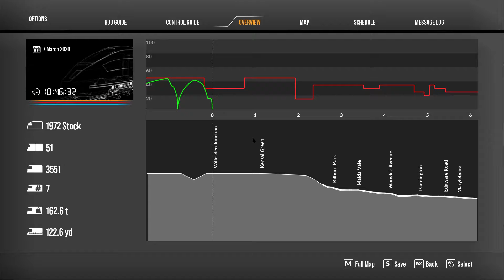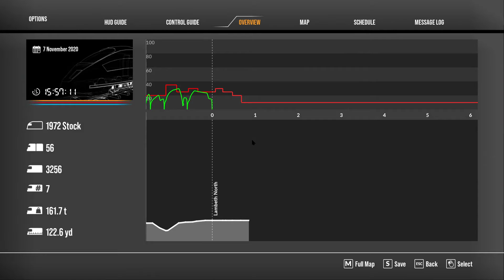13 072022 Train Sim World 2 Začátky jsou těžké 6